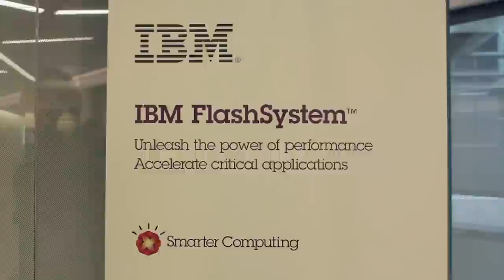Karim Abdullah, Sprint Nextel | IBM Flash 2013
Karim Abdullah, the IT Ops Director for Sprint Nextel's Technology Services unit, told Wikibon's Vellante that his company had several good reasons to implement IBM's flash technology in its data centers.

Sprint operates 121 call centers worldwide, but up until recently the company struggled with storage-side performance issues, and had difficulties providing adequate support as a result. Abdullah says that the deployment of IBM FlashSystems not only eliminated this problem, but also earned Sprint a spot among the most consumer-aware companies in the industry. The carrier identified a direct correlation between the flash-driven performance boost and improved operator response times.

Abdullah says that the main factor that swayed Sprint to jump on the flash bandwagon now rather than 2-3 years earlier is pricing.  Solid-state used to be considerably more expansive than traditional solutions, but IBM's solution is priced at $11-12 per gigabyte -- the cost of regular tier 1 storage.

Sprint is using IBM's Storage Volume Controller to manage its storage environment, including tier 0, 1, 2 and 3. Abdullah doesn't believe flash will collapse tier 1 because data retention laws require carriers to hold onto their data -- and make it easily accessible -- for fairly long periods of time.

Abdullah wraps up the interview by detailing why his company decided to go with IBM's Texas Memory Systems-based appliance: it's easier to deploy than competing offerings, it's interoperable, and it's efficient. The latter factor is especially important because the Department of Energy called for Sprint to lower its power consumption, an obligation that flash has made easier to fulfill.

Karim Abdullah, Sprint Nextel at IBM Flash 2013 with Dave Vellante